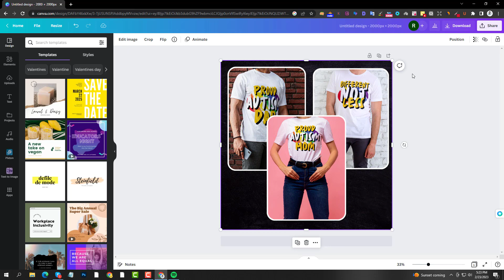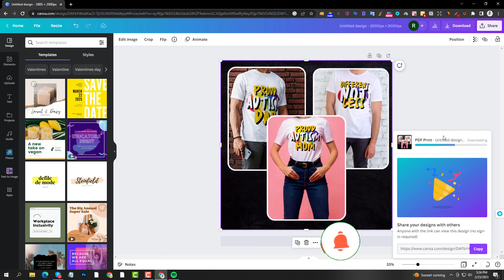How to Convert PNG to PDF on Canva - Easy and Quick Tutorial | Convert PNG to PDF Within a Minute.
In this tutorial, you'll learn how to convert PNG files to PDF on Canva, the popular graphic design platform. Whether you need to share a document or print a design, converting PNG to PDF can be essential. Our step-by-step guide will show you how to do it in just a few clicks!